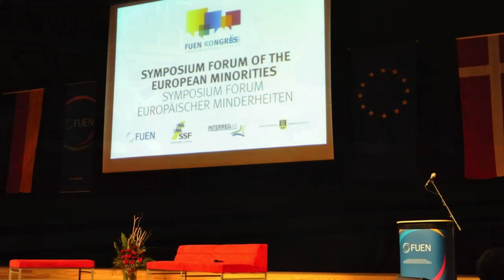FUEN Congress 2014 Emotions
LARGEST MINORITY CONGRESS TOOK PLACE IN THE GERMAN-DANISH BORDER REGION FROM 8-11 MAY 2014

The German minority in Denmark (Bund Deutscher Nordschleswiger) and the Danish minority in Germany (Sydslesvigsk Forening) organised the largest European minority congress together with the umbrella organisation of the national minorities in Europe, the Federal Union of European Nationalities (FUEN).